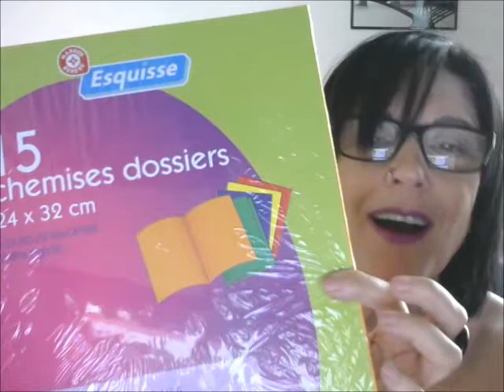ACHATS ET BLABLATAGE DE MISS GAZELLE